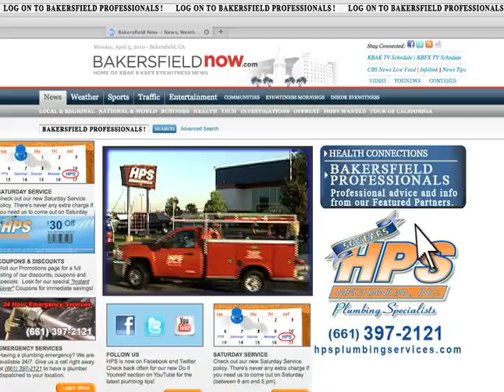HPS Plumbing Services - Serving The Best Customers Since 1959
HPS Plumbing Services serves the greater Kern County area with focus in Bakersfield, CA.  From a leaky faucet to a major repipe, HPS has the tools get the job done on time, on budget, and to the highest industry standards.